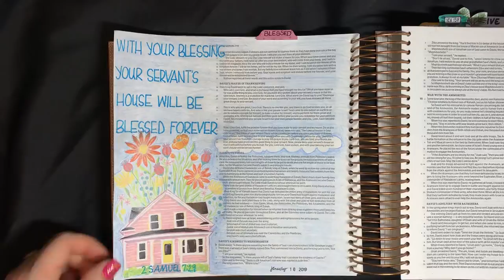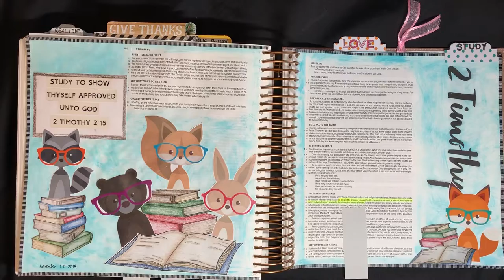A Peak Through My Creativity!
Highlights of creativity in my Illustrating Bible. Giving you a glimpse of recent pages of inspiration and fun while Bible Art Journaling!